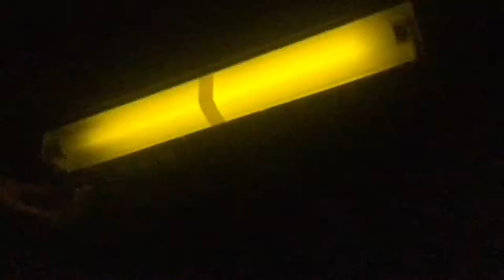58 on Sunset Highway February 26th 2022